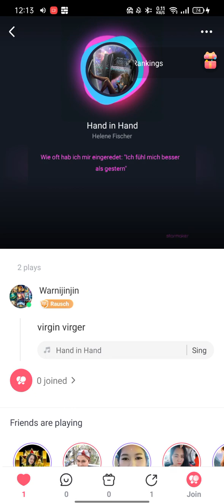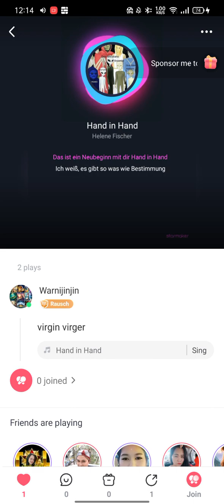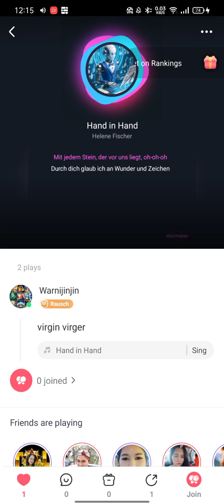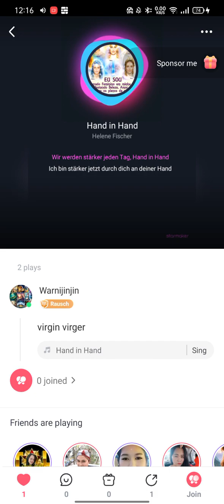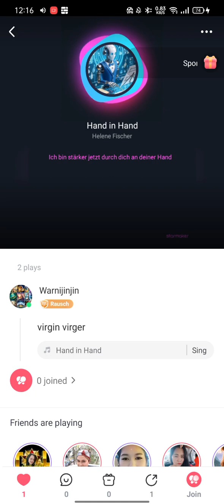hand in hand / Helena Fischer